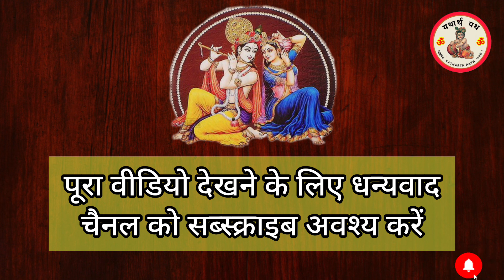श्री राधा रानी की मंत्रमुग्ध कर देने वाली स्तुति !! श्री राधा कृपा कटाक्ष स्तोत्र!!अक्षर सहित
!!श्री राधा कृपा कटाक्ष स्तोत्र!!
रोज 10 मिनट समय निकाल कर जरूर सुनें

मुनीन्द्र–वृन्द–वन्दिते त्रिलोक–शोक–हारिणि
प्रसन्न-वक्त्र-पण्कजे निकुञ्ज-भू-विलासिनि
व्रजेन्द्र–भानु–नन्दिनि व्रजेन्द्र–सूनु–संगते
कदा करिष्यसीह मां कृपाकटाक्ष–भाजनम् ॥१

 डाउनलोड ऐप

 त्यौहार

 मंदिर

 आरती

 भजन

 कथाएँ

 मंत्र

 चालीसा

 मंदिर-समूह

 प्रेरक कहानियाँ

 ब्लॉग

 खोजें

होम

मंत्र

श्री राधा कृपा कटाक्ष स्त्रोत्र

पौष बड़ा उत्सव | आज का भजन!

श्री राधा कृपा कटाक्ष स्त्रोत्र (Shri Radha Kriya Kataksh Stotram)

मुनीन्द्र–वृन्द–वन्दिते त्रिलोक–शोक–हारिणि
प्रसन्न-वक्त्र-पण्कजे निकुञ्ज-भू-विलासिनि
व्रजेन्द्र–भानु–नन्दिनि व्रजेन्द्र–सूनु–संगते

अशोक–वृक्ष–वल्लरी वितान–मण्डप–स्थिते
प्रवालबाल–पल्लव प्रभारुणांघ्रि–कोमले ।
वराभयस्फुरत्करे प्रभूतसम्पदालये
कदा करिष्यसीह मां कृपाकटाक्ष–भाजनम् ॥२॥

अनङ्ग-रण्ग मङ्गल-प्रसङ्ग-भङ्गुर-भ्रुवां
सविभ्रमं ससम्भ्रमं दृगन्त–बाणपातनैः ।
निरन्तरं वशीकृतप्रतीतनन्दनन्दने
कदा करिष्यसीह मां कृपाकटाक्ष–भाजनम् ॥३॥

तडित्–सुवर्ण–चम्पक –प्रदीप्त–गौर–विग्रहे
मुख–प्रभा–परास्त–कोटि–शारदेन्दुमण्डले ।
विचित्र-चित्र सञ्चरच्चकोर-शाव-लोचने
कदा करिष्यसीह मां कृपाकटाक्ष–भाजनम् ॥४॥

मदोन्मदाति–यौवने प्रमोद–मान–मण्डिते
प्रियानुराग–रञ्जिते कला–विलास – पण्डिते ।
अनन्यधन्य–कुञ्जराज्य–कामकेलि–कोविदे
कदा करिष्यसीह मां कृपाकटाक्ष–भाजनम् ॥५॥

अशेष–हावभाव–धीरहीरहार–भूषिते
प्रभूतशातकुम्भ–कुम्भकुम्भि–कुम्भसुस्तनि ।
प्रशस्तमन्द–हास्यचूर्ण पूर्णसौख्य –सागरे
कदा करिष्यसीह मां कृपाकटाक्ष–भाजनम् ॥६॥

मृणाल-वाल-वल्लरी तरङ्ग-रङ्ग-दोर्लते
लताग्र–लास्य–लोल–नील–लोचनावलोकने ।
ललल्लुलन्मिलन्मनोज्ञ–मुग्ध–मोहिनाश्रिते
कदा करिष्यसीह मां कृपाकटाक्ष–भाजनम् ॥७॥

सुवर्णमलिकाञ्चित –त्रिरेख–कम्बु–कण्ठगे
त्रिसूत्र–मङ्गली-गुण–त्रिरत्न-दीप्ति–दीधिते ।
सलोल–नीलकुन्तल–प्रसून–गुच्छ–गुम्फिते
कदा करिष्यसीह मां कृपाकटाक्ष–भाजनम् ॥८॥

नितम्ब–बिम्ब–लम्बमान–पुष्पमेखलागुणे
प्रशस्तरत्न-किङ्किणी-कलाप-मध्य मञ्जुले ।
करीन्द्र–शुण्डदण्डिका–वरोहसौभगोरुके
कदा करिष्यसीह मां कृपाकटाक्ष–भाजनम् ॥९॥

अनेक–मन्त्रनाद–मञ्जु नूपुरारव–स्खलत्
समाज–राजहंस–वंश–निक्वणाति–गौरवे ।
विलोलहेम–वल्लरी–विडम्बिचारु–चङ्क्रमे
कदा करिष्यसीह मां कृपाकटाक्ष–भाजनम् ॥१०॥

अनन्त–कोटि–विष्णुलोक–नम्र–पद्मजार्चिते
हिमाद्रिजा–पुलोमजा–विरिञ्चजा-वरप्रदे ।
अपार–सिद्धि–ऋद्धि–दिग्ध–सत्पदाङ्गुली-नखे
कदा करिष्यसीह मां कृपाकटाक्ष–भाजनम् ॥११॥

मखेश्वरि क्रियेश्वरि स्वधेश्वरि सुरेश्वरि
त्रिवेद–भारतीश्वरि प्रमाण–शासनेश्वरि ।
रमेश्वरि क्षमेश्वरि प्रमोद–काननेश्वरि
व्रजेश्वरि व्रजाधिपे श्रीराधिके नमोस्तुते ॥१२॥

इती ममद्भुतं-स्तवं निशम्य भानुनन्दिनी
करोतु सन्ततं जनं कृपाकटाक्ष-भाजनम् ।
भवेत्तदैव सञ्चित त्रिरूप–कर्म नाशनं
लभेत्तदा व्रजेन्द्र–सूनु–मण्डल–प्रवेशनम् ॥१३॥

राकायां च सिताष्टम्यां दशम्यां च विशुद्धधीः ।
एकादश्यां त्रयोदश्यां यः पठेत्साधकः सुधीः ॥१४॥

यं यं कामयते कामं तं तमाप्नोति साधकः ।
राधाकृपाकटाक्षेण भक्तिःस्यात् प्रेमलक्षणा ॥१५॥

ऊरुदघ्ने नाभिदघ्ने हृद्दघ्ने कण्ठदघ्नके ।
राधाकुण्डजले स्थिता यः पठेत् साधकः शतम् ॥१६॥

तस्य सर्वार्थ सिद्धिः स्याद् वाक्सामर्थ्यं तथा लभेत् ।
ऐश्वर्यं च लभेत् साक्षाद्दृशा पश्यति राधिकाम् ॥१७॥

तेन स तत्क्षणादेव तुष्टा दत्ते महावरम् ।
येन पश्यति नेत्राभ्यां तत् प्रियं श्यामसुन्दरम् ॥१८॥

नित्यलीला–प्रवेशं च ददाति श्री-व्रजाधिपः ।
अतः परतरं प्रार्थ्यं वैष्णवस्य न विद्यते ॥१९॥

॥ इति श्रीमदूर्ध्वाम्नाये श्रीराधिकायाः कृपाकटाक्षस्तोत्रं सम्पूर्णम